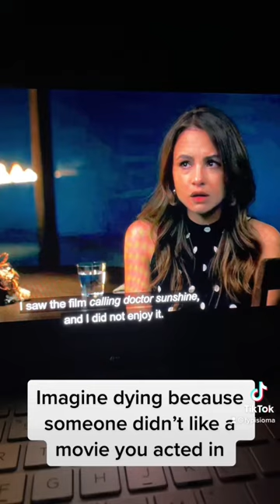The menu 2022